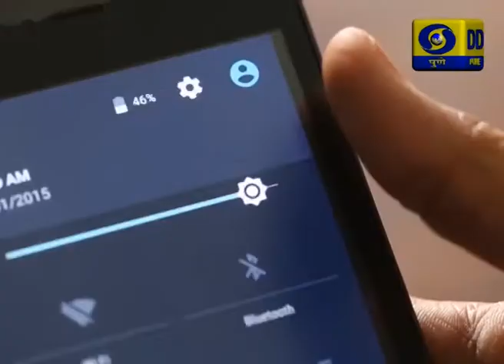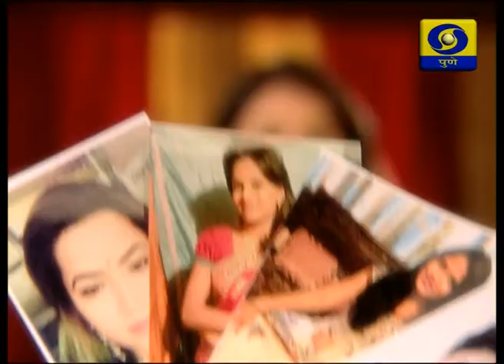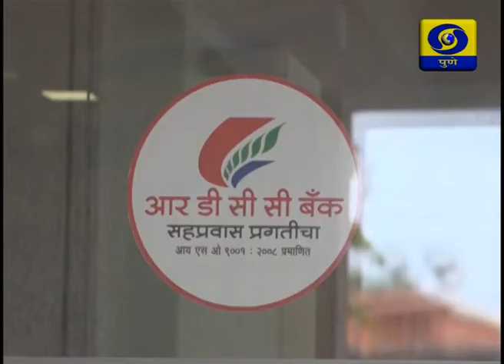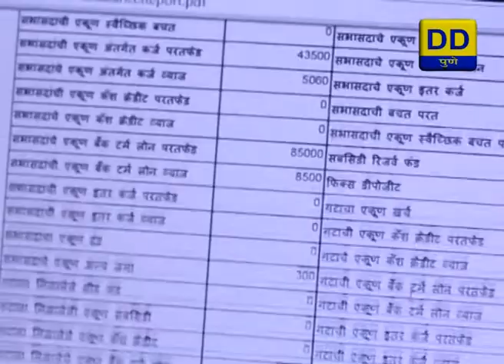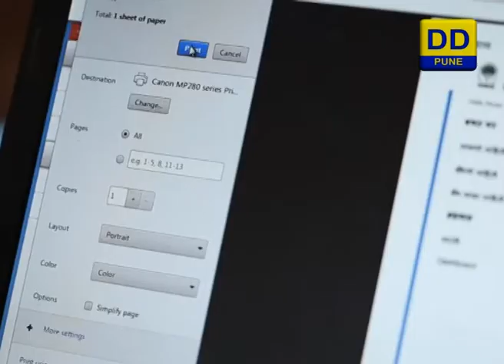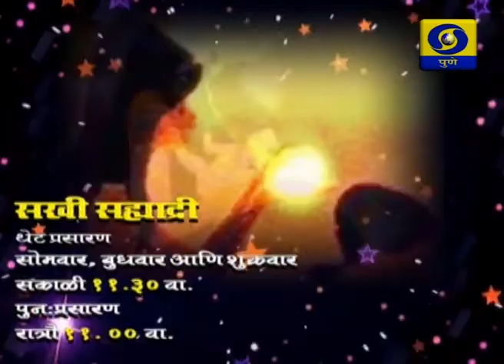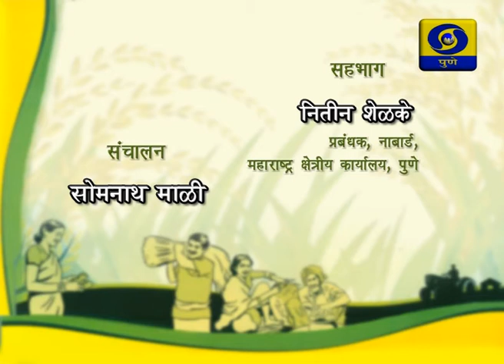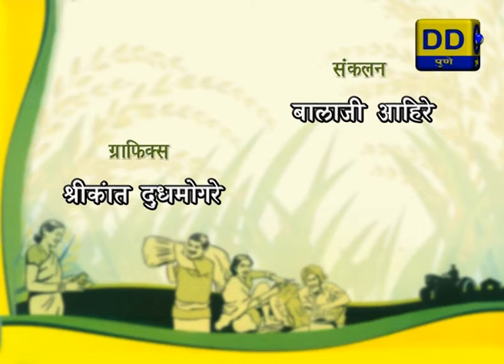DDPUNE_13/12/19_Amchi Mati Amchi Manse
1) A Programme on Role of NABARD for Self Help Groups.

DOORDARSHAN PUNE